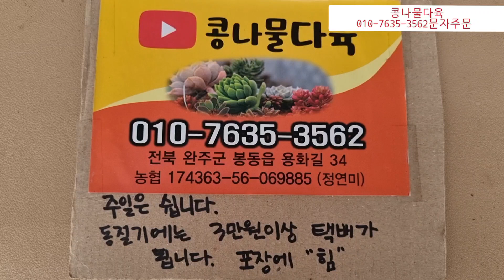숨은 묵둥이찾았다,가성비짱다육 화분채배송 010-7635-3562택배문자주문 콩나물다육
00:42 가이아 12,000원
01:10 가이아 대품 22,000원
01:54 브레이브철화 10,000원
02:26 비엘라젤리군생 12,000원
03:08 제이드스타스페션 10,000원
03:44 루비샤인 10,000원
04:17 백련 12,000원
04:42 백련대품 26,000원
05:18 피오랑 8,000원
05:55 아르제 8,000원
06:38 엘리제철화 22,000원
06:55 파이어렌시스 15,000원
07:37 원종에보니슈퍼클론군생 22,000원
08:25 한스군생 20,000원
08:57 아이시그린 8,000원
09:53 콜로세움 13,000원
10:30 핑크다이아 10,000원
11:20 샤넬뮤즈 50,000원
11:30 스페셜먼디 40,000원
11:57 미니마 7,000원
12:35 어메이징그레이스 7,000원
12:58 파키피덤 8,000원